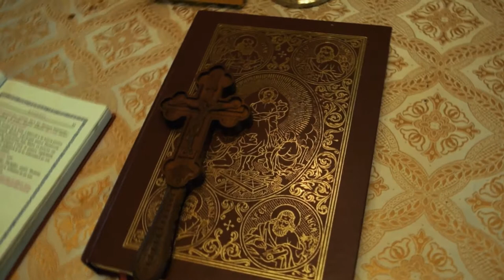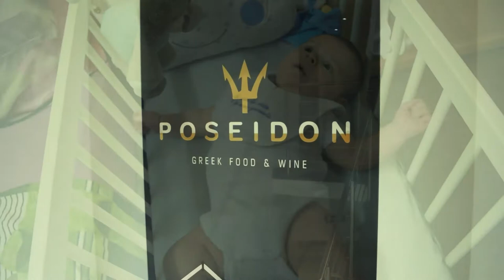teaser ioan sebastian